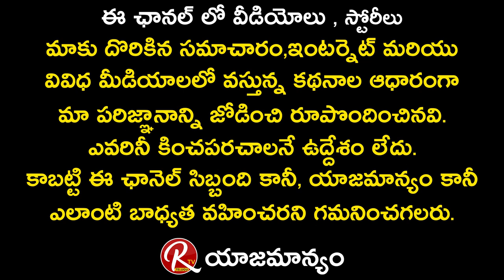Director Anil Panguluri Talks about Story Narrating Techniques || Anil Panguluri Interview || RTV